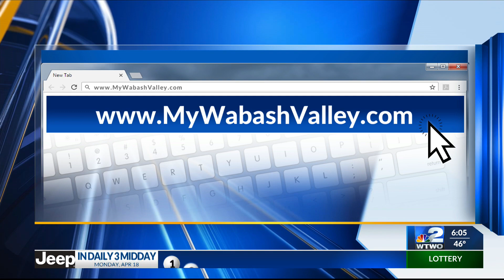Good Samaritan Foundation Golf Outing coming soon